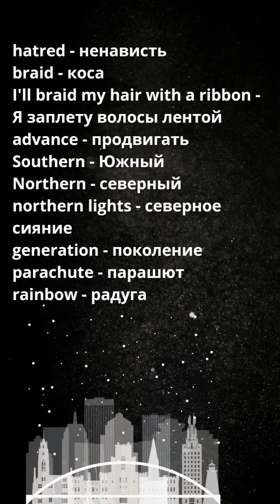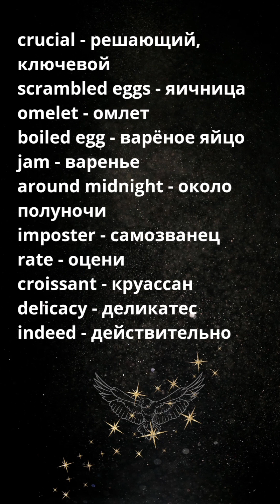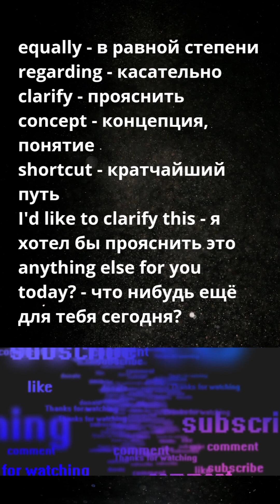Английский язык/Изучение слов/Сборник shorts 6